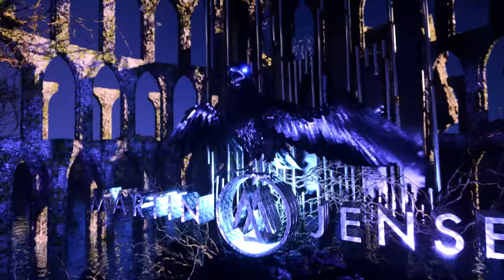Martin Jensen - Criminal Minds